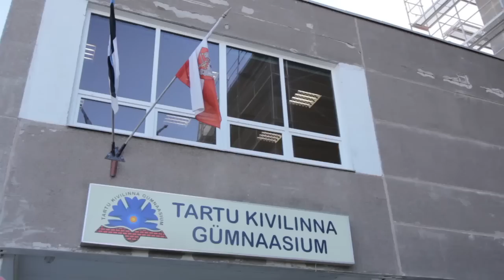Superhero Tartu Kivilinna Gümnaasiumis ja Kivilinna pidu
Vali Vabadus tuur 2011 18. oktoober